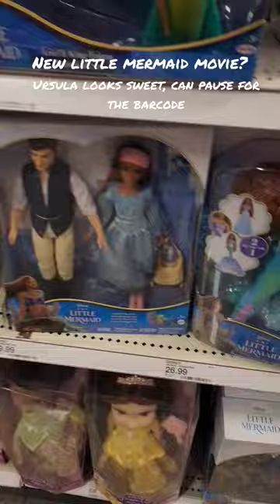little mermaid live action dolls?